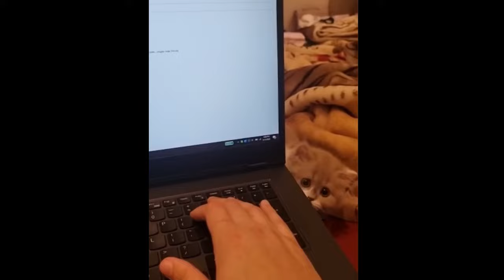Funny Animals Fails Compilation #7 Laugh all you want 🤣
"Versuche nicht zu lachen" war gestern - "Lache so viel du möchtest" ist unser Motto :D

Wir wünschen Dir viel Spaß beim Zuschauen.
Und vergiss nicht, Lache so viel du möchtest :D
Hast Du selber ein witziges Tiervideo und möchtest es mit der Welt teilen?

Dann schicke uns dieses an unsere E-Mail Adresse und wir werden es in einem unserer nächsten Videos auf diesem Kanal veröffentlichen.
Falls Du möchtest, erwähnen wir dich dann gerne im Video.